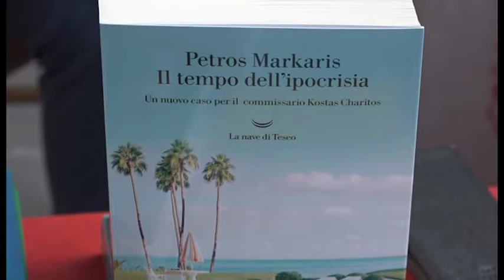Cortona Mix, Markaris ricorda Camilleri: "avevamo tante cose in comune"